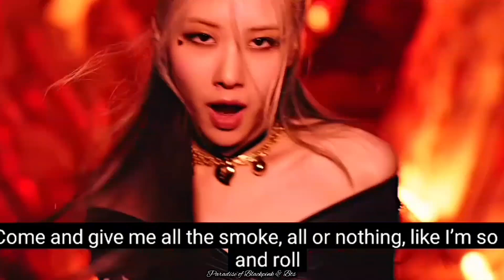|| Pink Venom || Blackpink || 5x Speed || Just for fun || Full Song With Lyrics || Ot4 Forever || ♡